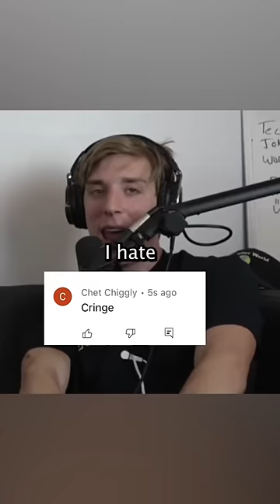Sean Millea’s thoughts on people that say “cringe”